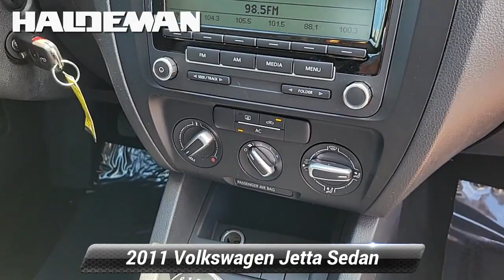Used 2011 Volkswagen Jetta Sedan SE PZEV, Hamilton, NJ A24081B